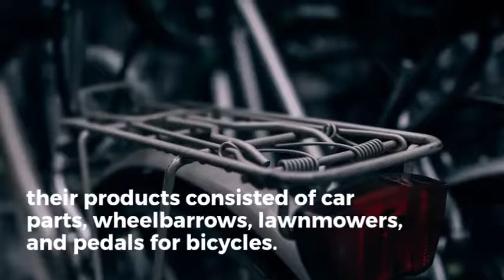landscaping company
CF Landscaping, founded by 2 British guys named Louis and Todd. We have a strong passion, drive, and knowledge of landscaping. Our CF Landscaping professionals have a diverse and extensive set of skills in landscaping that make us an excellent source for top-quality landscaping care and services.